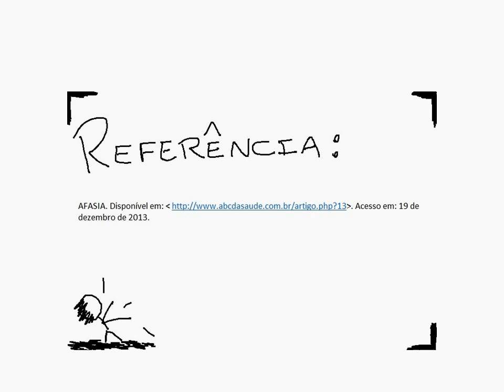O que é Afasia?